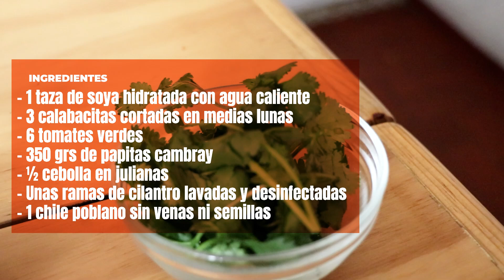No sabía como preparar un guiso con soya texturizada, y este me encantó - Cocina Vegan Fácil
¿Tienes soya texturizada y no sabes como prepararla?

Ingredientes
- 1 taza de soya hidratada con agua caliente
- 3 calabacitas cortadas en medias lunas
- 6 tomates verdes
- 350 grs de papitas cambray
- ½ cebolla en julianas
- Unas ramas de cilantro lavadas y desinfectadas
- 1 chile poblano sin venas ni semillas
½ limón
Sal fina
Sal de mar
3 cdas de pepita de calabaza tostada
2 dientes de ajo rallados
Y aceite vegetal